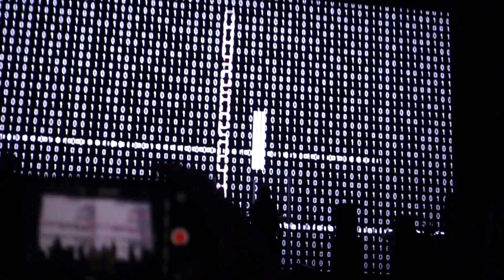The Who - Baba O'Riley – Outside Lands 2017, Live in San Francisco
The Who - Baba O'Riley – San Francisco, Live, Outside Lands 2017, Sun. 8-13-17, Golden Gate Park, front rows. Pete Townshend: Back in the days, we had a thing.. called a "radio"... Anyways, these songs were the ones that were most played... on the "radio" lol

Setlist:
1. I Can't Explain
2. The Seeker
3. Who Are You
4. I Can See for Miles
5.The Kids Are Alright
6. My Generation (with "Cry If You Want To" snippet)
7. Naked Eye
8. Behind Blue Eyes
9. Bargain
10. Join Together
11. You Better You Bet
12. 5:15
13. I'm One
14. The Rock
15. Love, Reign O'er Me
16. Eminence Front
17. Amazing Journey
18. Sparks
19. Pinball Wizard
20. See Me, Feel Me
21. Baba O'Riley
22. Won't Get Fooled Again

Lineup:
The Who
Lorde
Young the Giant
Bleachers
K.Flay
Lee Fields & The Expressions